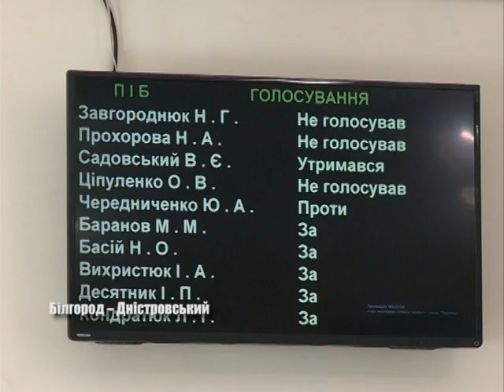Кредит на освітлення Білого міста на Дністрі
У  ході  24 сесії  Білгород-Дністровської міської ради обговорювався  проект рішення, щодо залучення кредиту на модернізацію  вуличного  освітлення, парків та скверів на суму в 9 мільйонів гривень. У  народних  обранців  теж  були  питання з  цього  приводу